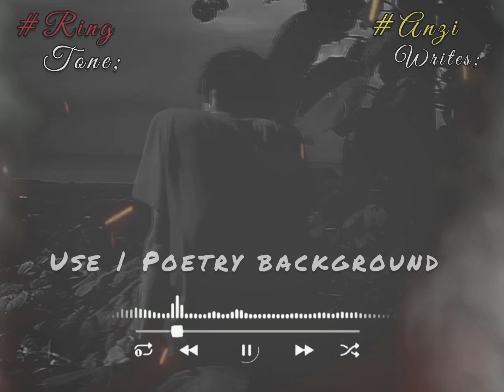" Kithey " / Sad ringtone / Use poetry background / WhatsApp status..